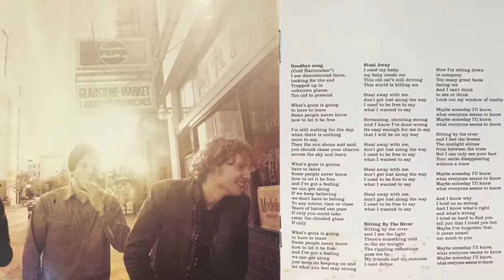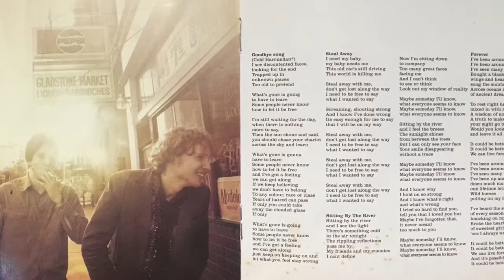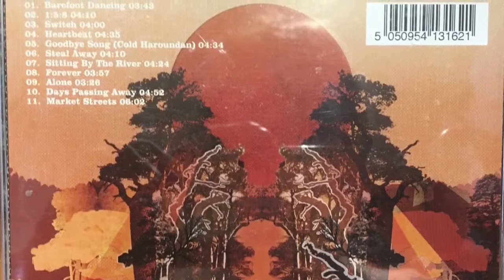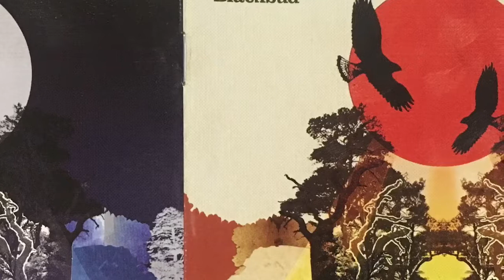Blackbud - Days passing away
Days Passing Away - Track 10 from the album 'From the Sky' by Blackbud, released in 2006 by Independiente

Guitars and Vocals - Joe Taylor
Drums - Sam Nadel
Bass - Adam Newton

Recorded and Produced By Dave Bottrill